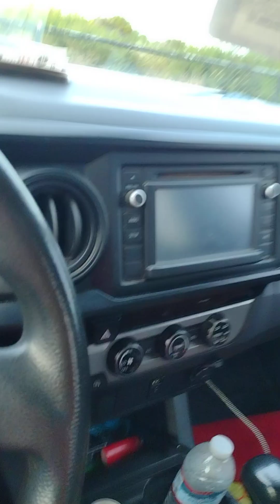Deuteronomy 29 The ⚠️ Warning to Israel from Moses.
"New Love" Ziggy Marley